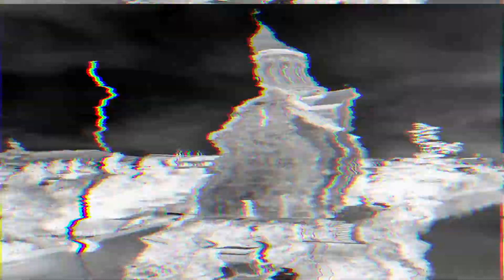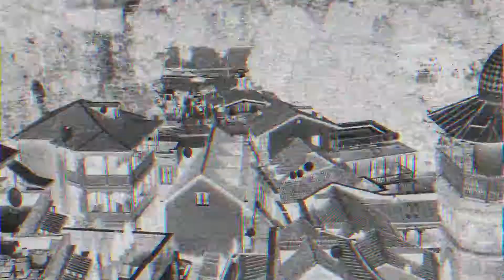Встреча Алиевым мэра Тбилиси